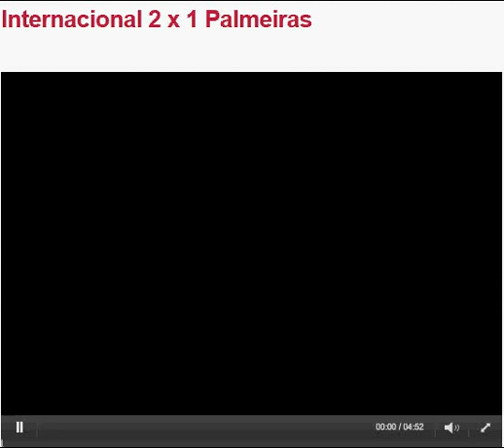Gol de mão Hernán Barcos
Gol que causou polemica